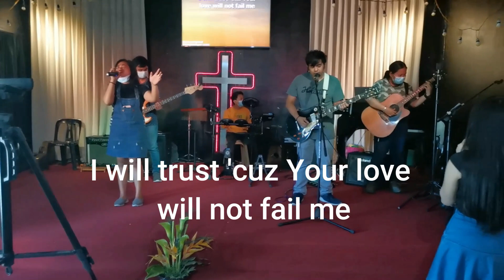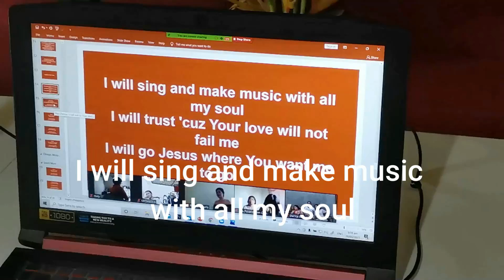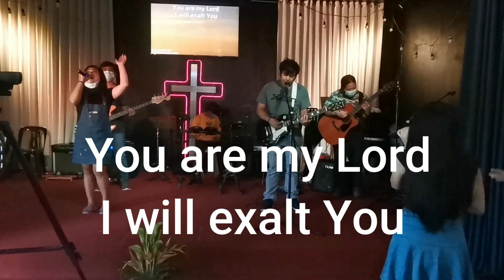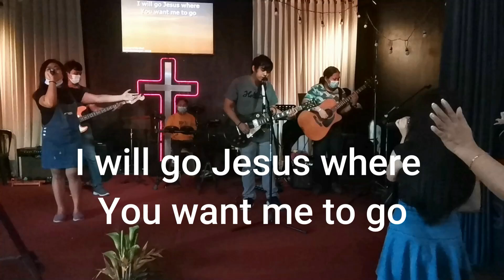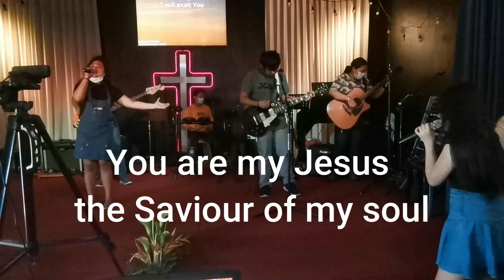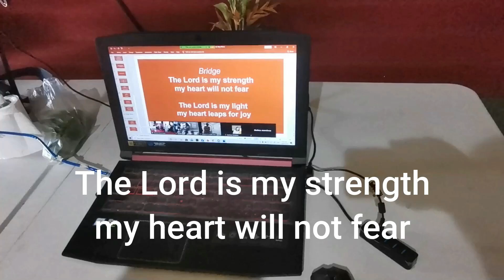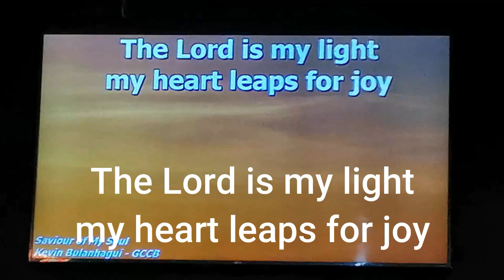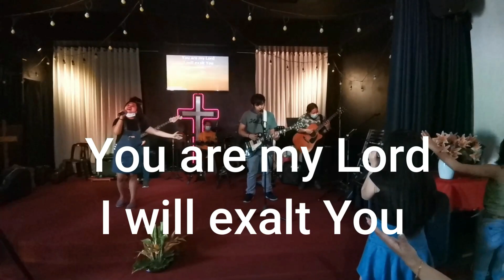SAVIOR OF MY SOUL - Worship Song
SAVIOR OF MY SOUL

Composed by: Mc Kevin Allister Bulanhagui

Performed by:

Vocals:
Jeselyn Badinas
Kevin Bulanhagui
Patricia Besorio
Katt Macuha
Jesharell Abila

Keyboard: Daniel Bulanhagui
Lead: Kevin Bulanhagui
Bass: Ivan Ilagan
Classic Guitar: Gwen Acuzar
Drums: Arvin Badinas

Verse:
I will sing and make music with all my soul
I will trust 'cuz Your love will not fail me
I will go Jesus where You want me to go

Pre-Chorus:
I call out to You
and have put my hope in Your word

I lift my hands up high
and make a joyful noise to You

Chorus:
You are my Lord
I will exalt You

I am Your servant

creator of all things

You are my Jesus
the Saviour of my soul

Bridge:
The Lord is my strength
my heart will not fear

my heart leaps for joy